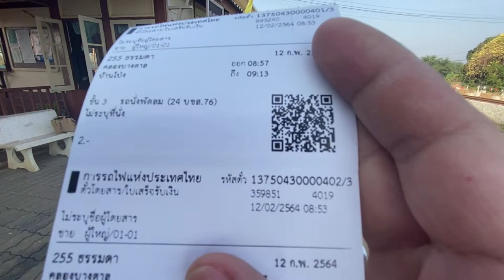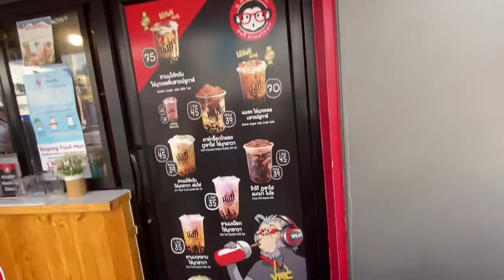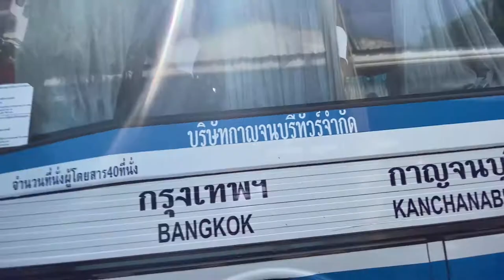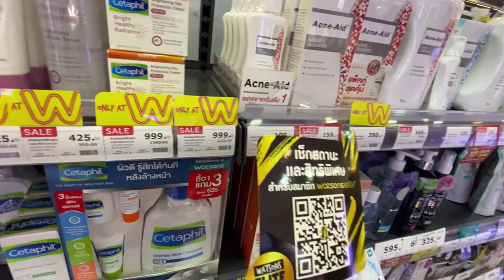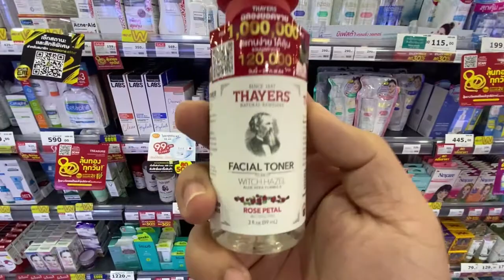Holiday Quick Escape in Ban Pong Part 1 | Thailand VLOG #7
Laag2 ra gyud kay init kaayo’s dorm 😂🤣